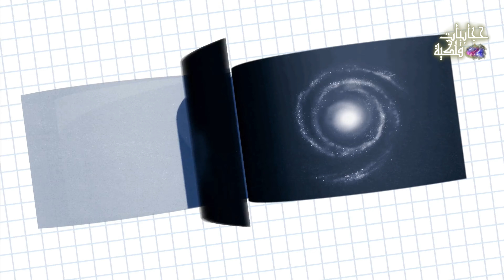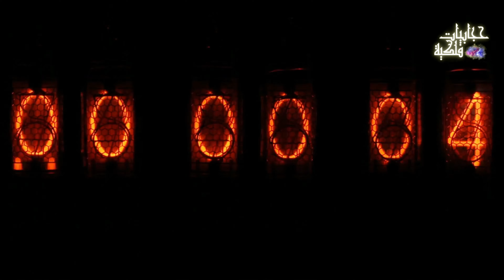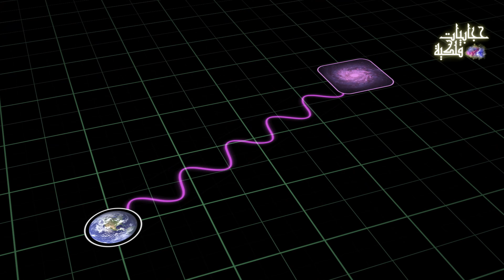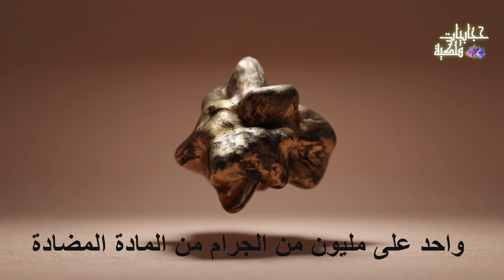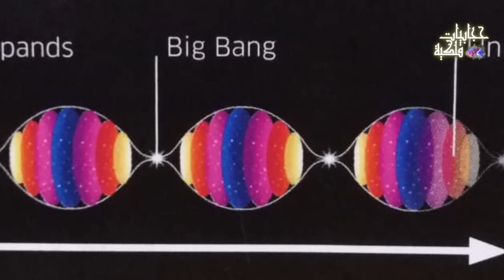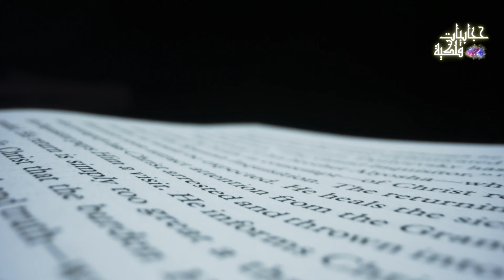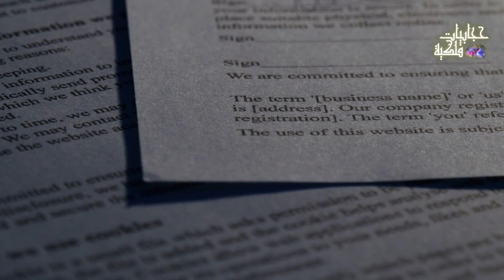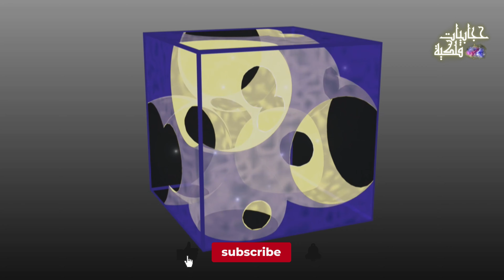تلسكوب جيمس ويب يرصد نقطة بداية الكون لأول مرة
نظرية الإنفجار العظيم تعتبر من النظريات المشهورة التي تفسر كيفية نشأة الكون ، لكن الحقيقة أن هناك العديد من النظريات المختلفة التي تثبت خطأ هذه النظرية ، و قد تكون مقنعة بشكل أكبر.